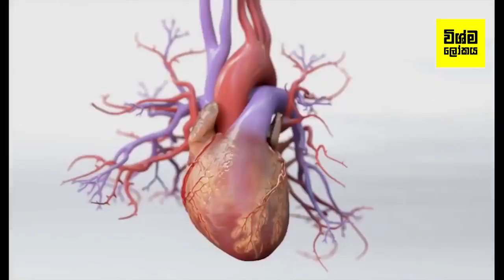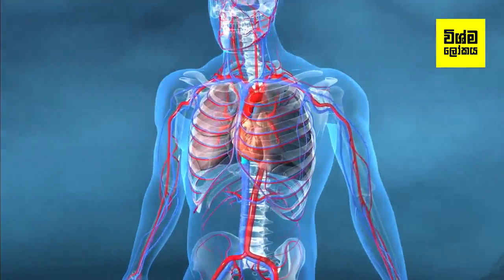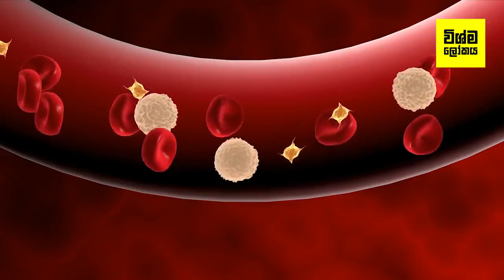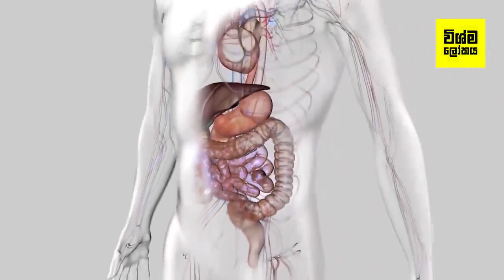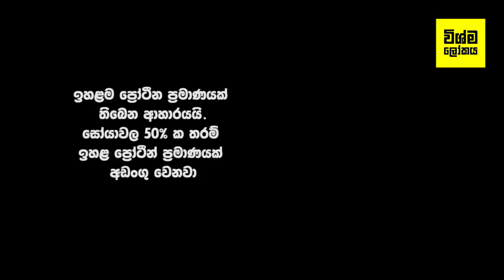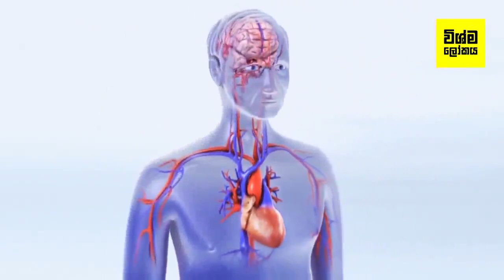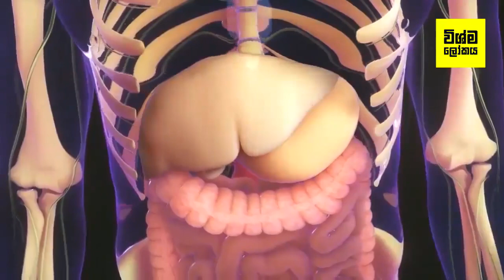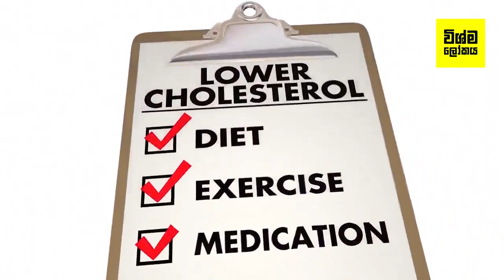කොලෙස්ටරෝල් වලට හොදම ආහාර 16ක් - 16 Cholesterol Lowering Foods to Add to Your Diet Today